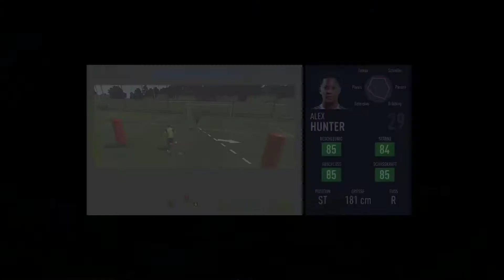FIFA 19 #20 [FHD/60 FPS/Deutsch] 🏆 Michael oder Ringo?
🏆 Livestream vom 05. Januar 2020

🏆 Spiel: FIFA 19
🏆 Plattform: PC
🏆 Release: 28. September 2018